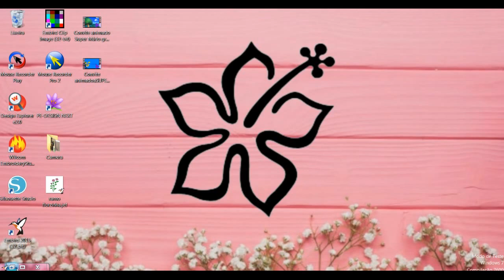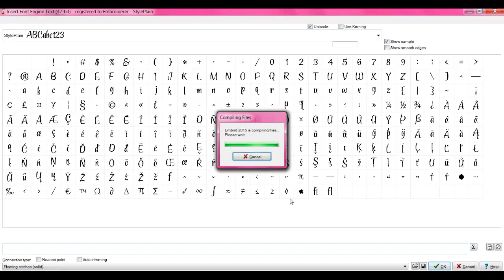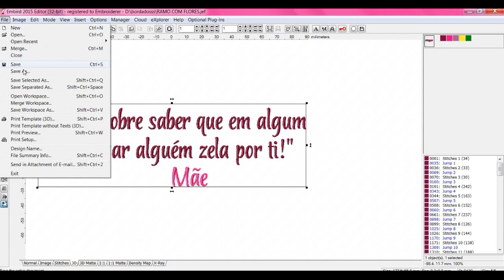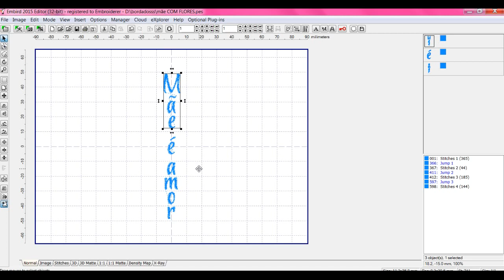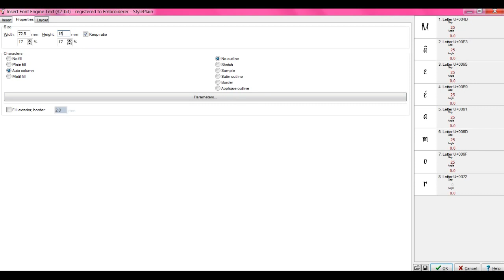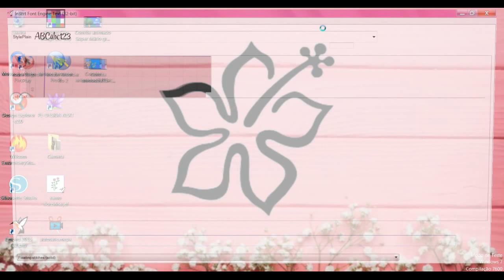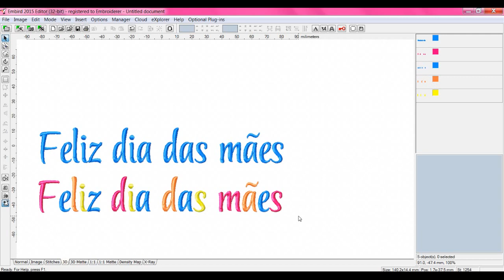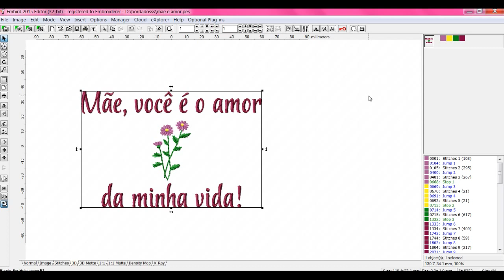Escrevendo frases, adicionando imagens, mudando formato e cor no embird 2015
Muitas dicas de como criar frases com lindos formatos no embird 2015!
Você quer essas matrizes que criei? Vou deixa-las nos arquivos do grupo Bolsa Terapia no Facebook

Máquinas a venda com Maurício Armindo, use meu cupom JURUBEBA  e ganhe 4 aulas exclusivas para pagantes 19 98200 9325.